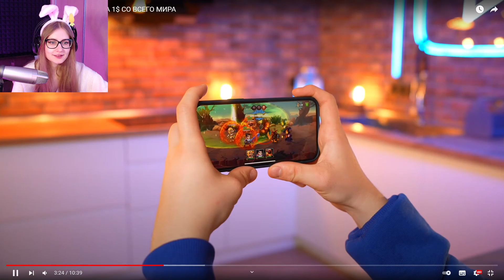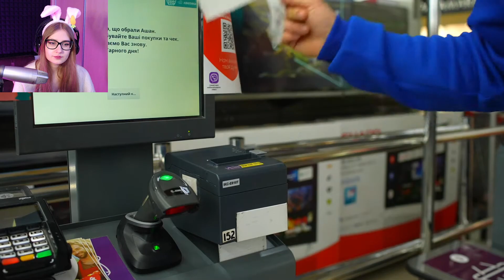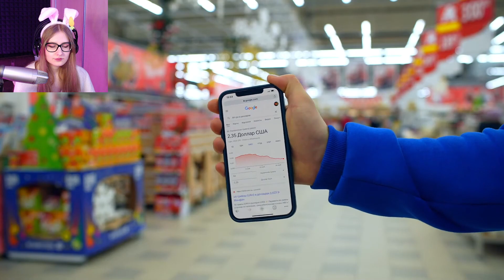ПОВТОРЯЕМ УЛИЧНУЮ ЕДУ ЗА 1$ СО ВСЕГО МИРА \ vanzai \ Реакция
Прочитал?
Штраф сердечко! 💟💗